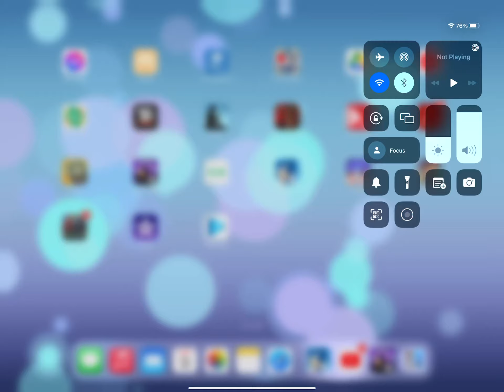Sonic the Hedgehog Spring Yard Zone Act 1 (iPad Pro 13 inch)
After two restarts…